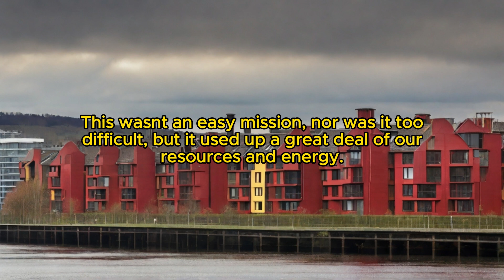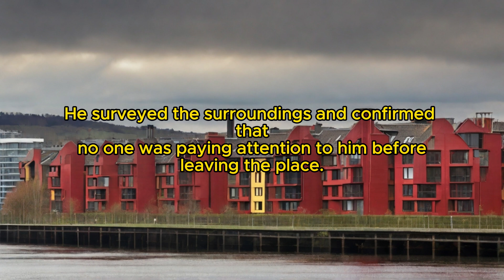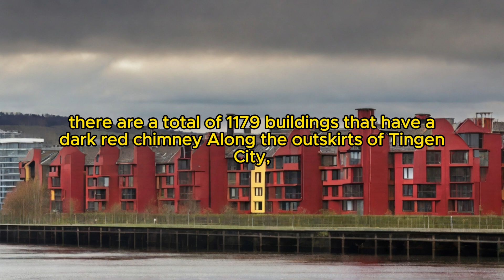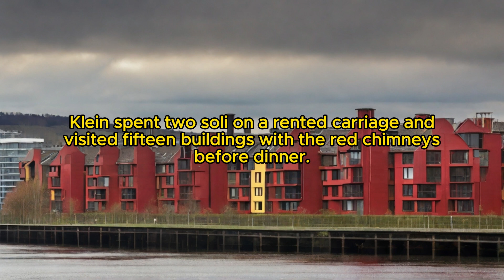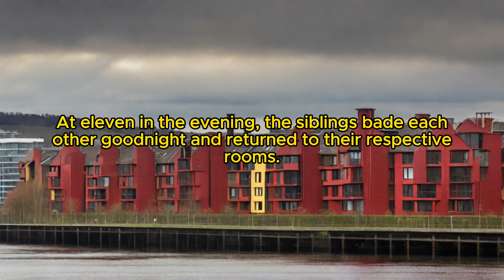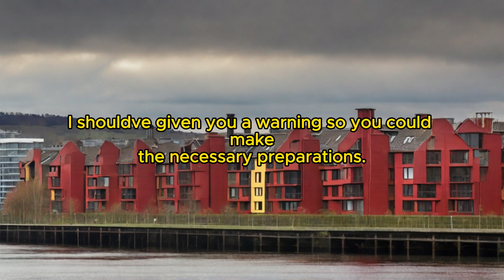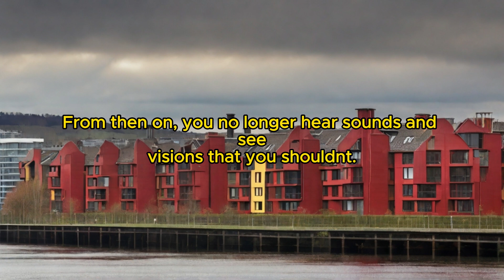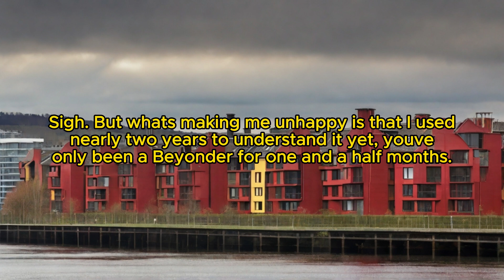Lord of Secrecy: Chapter 147 Night Visitor